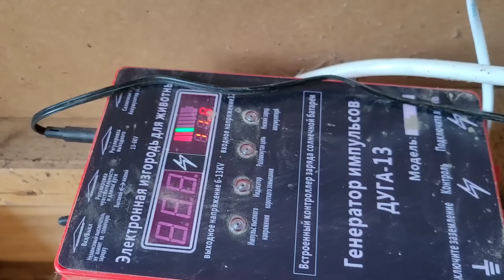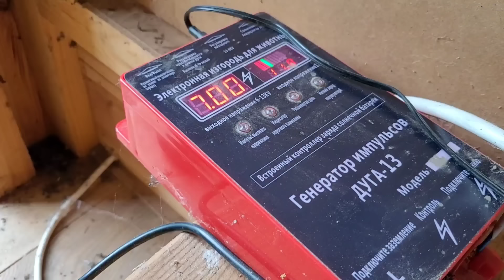РАННИЕ ГРИБЫ. ЧТО МЫ НАШЛИ В ЛЕСУ В НАЧАЛЕ СЕЗОНА? КАК МЫ ВЫРАЩИВАЕМ КОРМ ДЛЯ СВИНЕЙ И КРОЛИКОВ.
ссылка на канал Игнатия